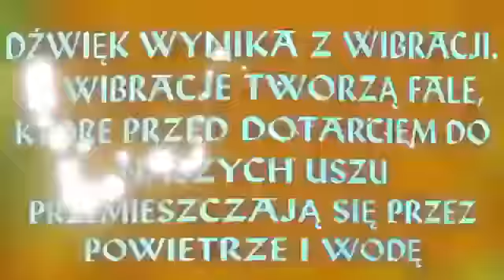Felicita - Desire (ft. Caroline Polachek) snippet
posted officially on instagram in 2021